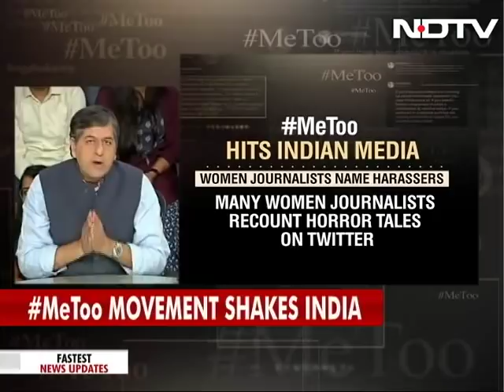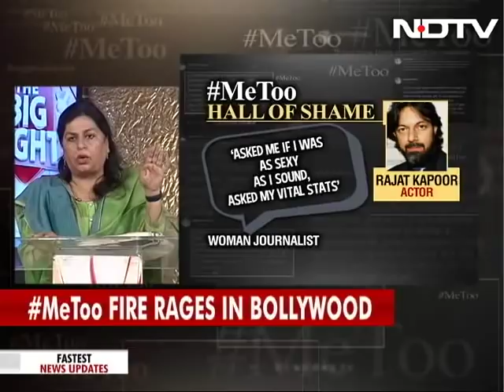The Big Fight: Has India Finally Found Its MeToo Moment?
As more and more women share their accounts of sexual harassment and abuse exposing many big names in Bollywood, on The Big Fight, we debate - is this Bollywood's watershed moment? With organisations like the Cine And TV Artistes Association investigating complaints and Producers Guild setting up a special committee to help MeToo survivors, a change is surely visible but will it have far-reaching implications for workplaces and gender-sensitivity across the country? Is it enough to jolt society out of a place of power and entitlement, to provide women what they deserve or is it just lip service that the industry is offering to weather the storm?